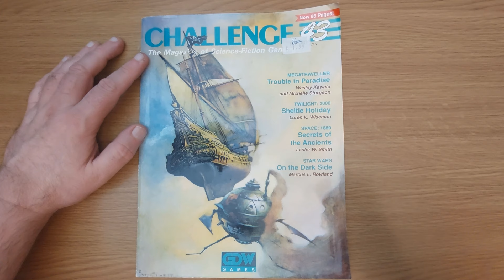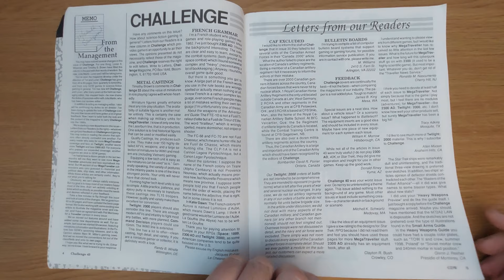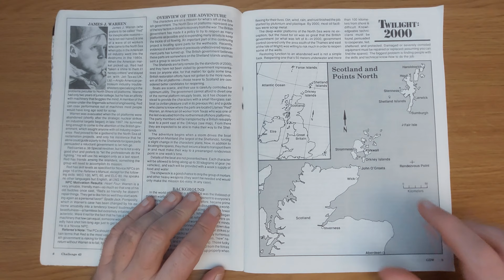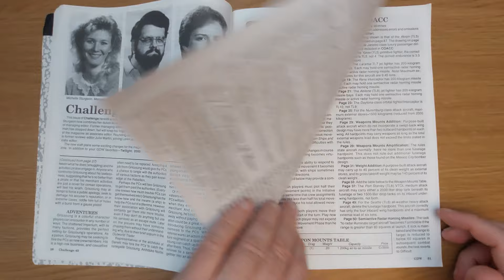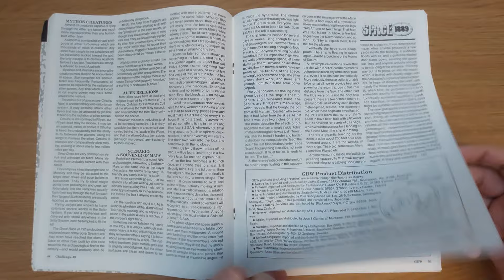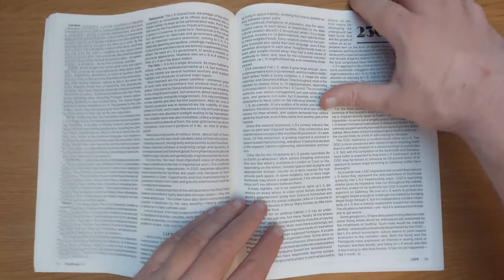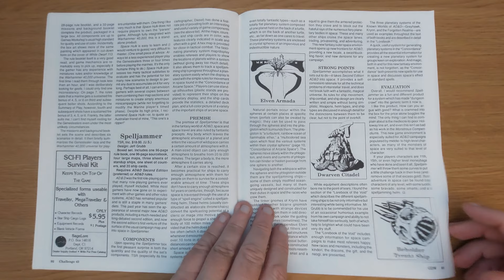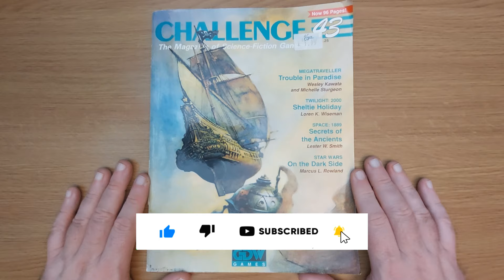Warhammer 40K, Twilight 2000, Traveller, Star Trek, Space 1889, 2300 AD | Challenge Magazine 43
Challenge 43: - April/May 1990

Contents:
MegaTraveller
(Duke Banazak's daughter is missing and Cr100,000 is yours if you can bring her back. An Amber Zone adventure)
by Wesley Kawata & Michelle Sturgeon

Leyna Tirenth
(One of the brightest stars of stage and screen may have a dark secret. An NPC campaign supplement. )

Sourz: The Claws of Space
(The Sourz class Fighter, the most notorious space craft ever designed. Equipment supplement)
by Philip Athans

Griszoung
(By the end of the Fifth Frontier War, Vargr Merchant Captain Griszoung had made quite a name for himself as a smuggler and blockade runner. An NPC campaign supplement)
by Tad Ringo

Traveller News Service
(News of events in the Imperium to use for scenarios and campaign flavor)

2300 AD
New Cyber Equipment
(A huge spider creeps toward you, tracking you by scent and heat. You'd better run- this is only one piece of new cybertech equipment coming your way. New equipment for 2300 AD and Cyberpunk)
by Michael LaBossiere

"Where Ya from, Mate?"
(Last issue you learned to generate American characters. Now easy Australian character generation is just a few die rolls away. Rules Variant for characters and NPCs.)
by C. W. Hess

"AECA (A lack of organization plagued colonization efforts of the mid- to late- 22nd century - that is, until AECA came along. Campaign supplement describing the American Extrasolar Colonization Administration.) by Clay Johansen TBD
L-5: Community in the Sky
(Three slender spindles, each 5 kilometers long, joined by equilateral triangular platforms 1.5 kilometers long - it's spectacular. Campaign supplement. )
by Pete Rogan

Albedo
Tactical Strike
(Rules variant with Map-based skirmish rules and an exciting new scenario.)
by Paul Kidd

Renegade Legion
Armored Cavalry in the CAF (The oldest, most colorful military unit has been an important part of the struggle to hold Shennendam County. Campaign supplement by Christopher King.)

Space: 1889
(Captured by a band of cut throats and soon to be sold into slavery - you must escape not only your captors but also the jaws of a trap set long ago by the ancient canal builders of Mars.)
by Lester Smith

"Ye can Always Tell a Yankee, but Ye Cana Tell 'im Much.."
(Generating American Characters in Space: 1889. Rules variant.)
by Loren K. Wiseman

Cthulhu: 1889
(Imagine the awesome menace of Call of Cthulhu combines with the magnificent adventures of Space: 1889. Rules variant with scenario by Marcus L. Rowland. )

Star Trek RPG
Stardate Chronology of the Enterprise
(A consistent time line linking Star Trek: The Roleplaying game and Star Trek: The Next Generation. )

Star Wars RPG
On the Dark Side
(Everyone feels a sneaking desire to be bad occasionally. Take a trip on the Dark Side. Rules Variant with a Dark Side scenario.)

Twilight: 2000
Sheltie Holiday (Adventure in the realm of the Survivors' Guide to the United Kingdom on this mission for the British government)
by Loren Wiseman

Warhammer 40,000
Balancing Space Hulk
(Space Hulk: Man vs. alien combat in the Warhammer universe. Rules variants and scenario suggestions to provide more balance. [ and less being eaten?])
by Lester Smith

Errata & Corrigenda
Errata and Addendums to GDW products (Heavy Weapons guide; Temple of the Beastmen; Sky Galleons of Mars (Ship design, Ship combat and Variants); MegaTraveller COACC (multiple corrections plus dive bombing release points, Air-to-Air missiles; Gun weights; Rio de Janeiro Airship.)